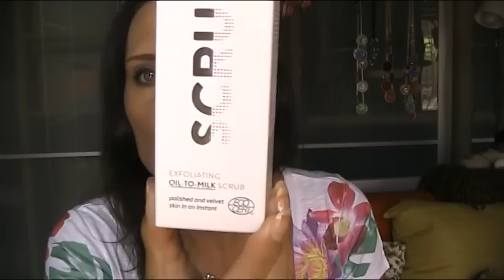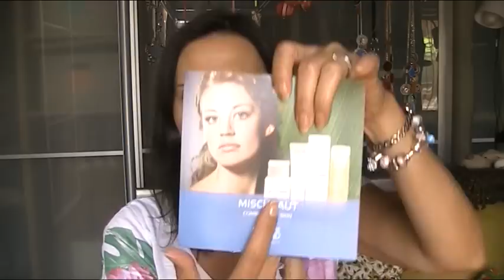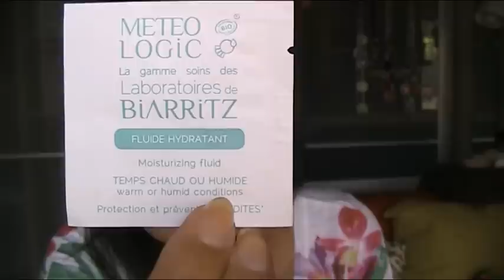Haul || Màdara al 40% di sconto!